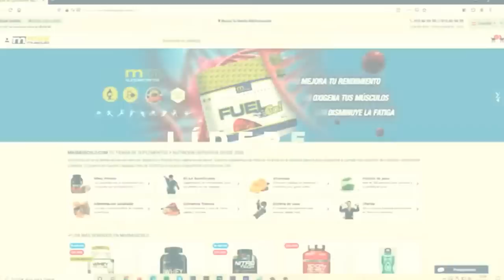⭐ Programa CONCIENCIA2 | "HEMATOCRITO ELEVADO" | Entrevista FEDE GUEVARA | E2 T1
En este segundo programa de CONCIENCIA2 hablaremos de medicina, nutrición, salud... y también contaremos como invitado con FEDE GUEVARA (Fede Bodybuilding) @fede10_10